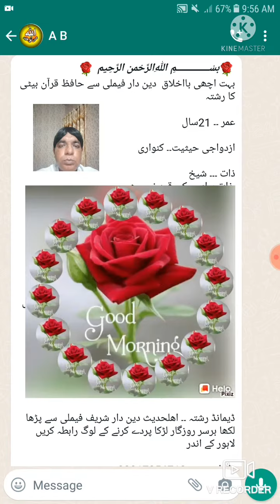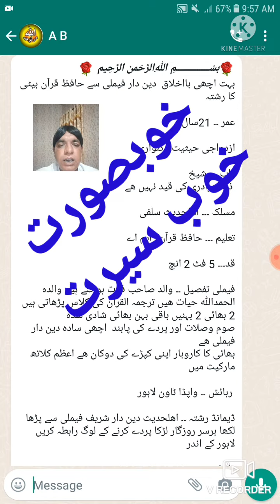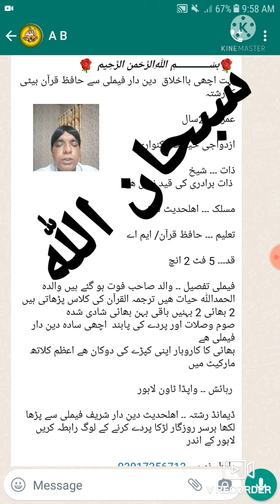بہت اچھی فیملی سے خوبصورت حافظ قرآن بیٹی کا رشتہ